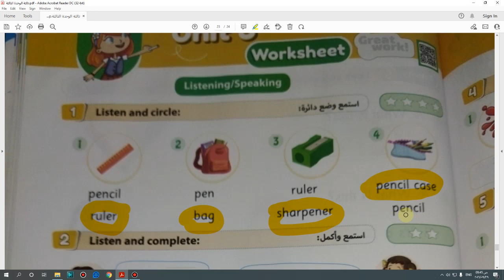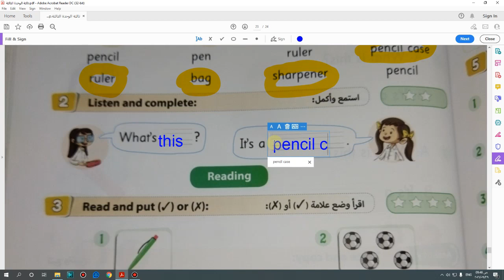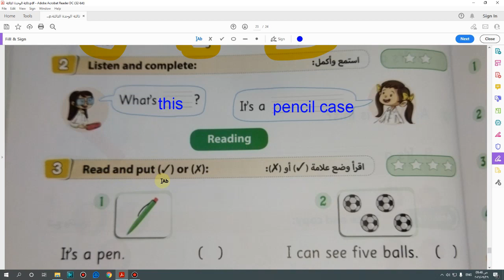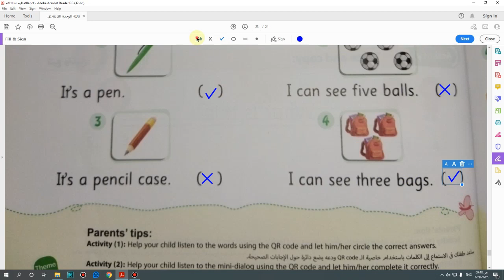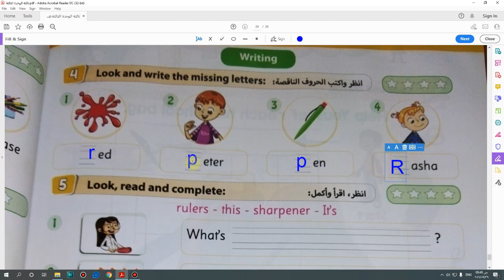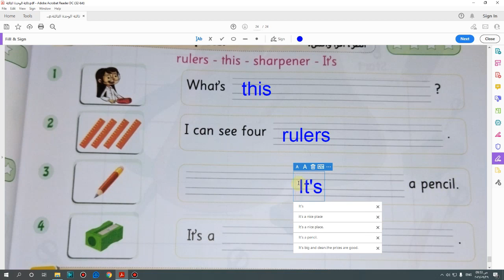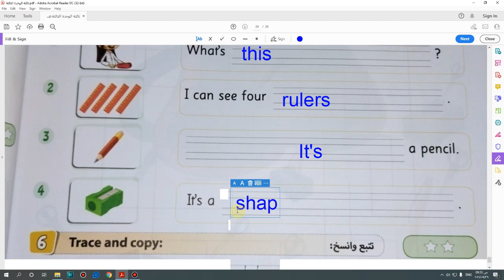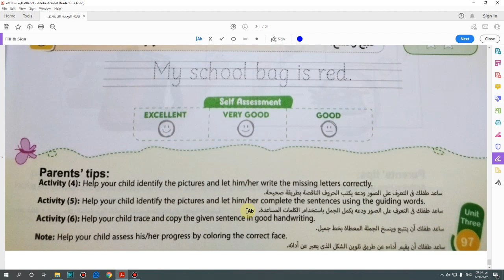اولي ابتدائى منهج 2022 الحلقة(22)كتاب Gem الأضواء Unit (3) حل التقييم الذاتي صفحة (97-96)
Gem2022
اللغة الانجليزبة للمرحلة الابتدائية
English